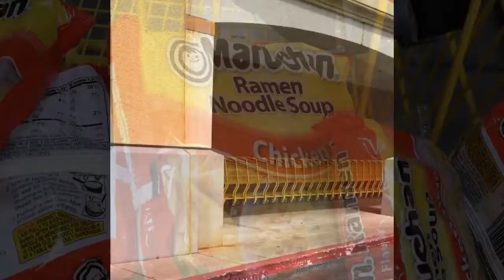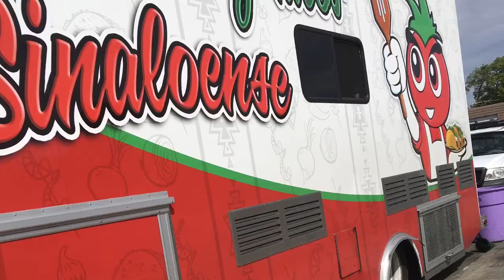Corona Diaries: “Birthday 2020”